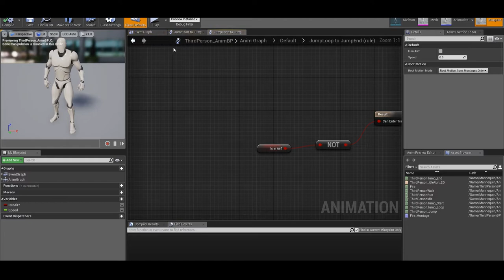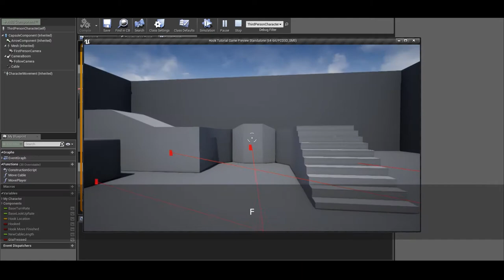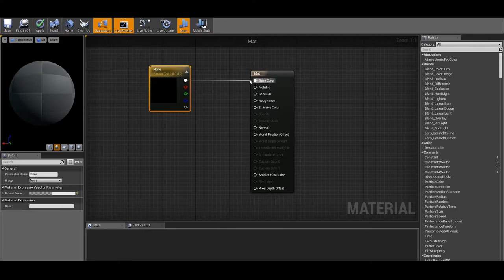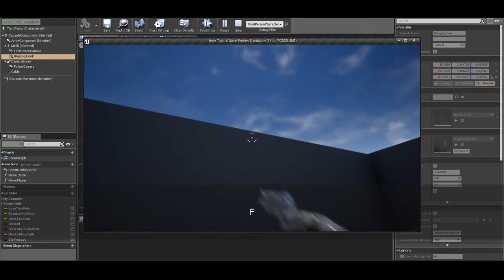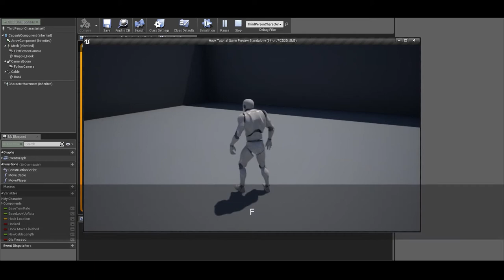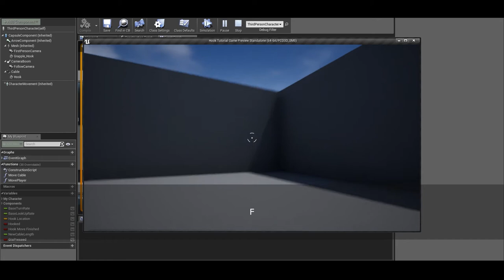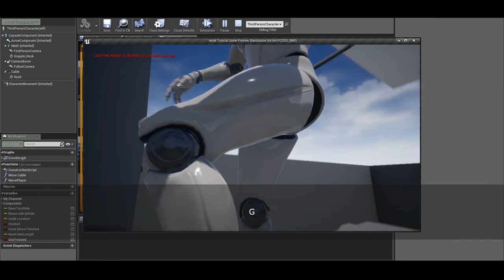Grapple Hook - Part 3/3 - Unreal Engine 4 Tutorial + PROJECT DOWNLOAD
This is the last tutorial of the grapple hook series. I hope you enjoy!